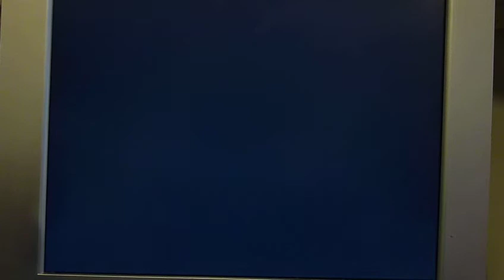16 - Ancient Cave 14-4